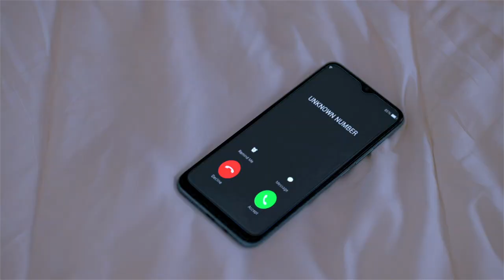Aurora, ipinaramdam ang kanyang galit kay Belinda | The Flower Sisters